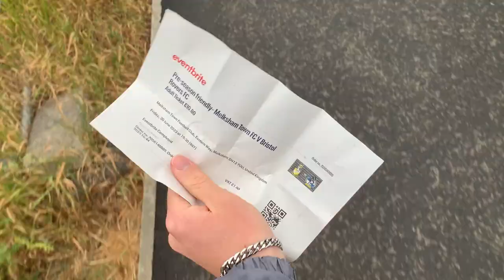Barton's Boys Win 9-0! | Melksham Town vs Bristol Rovers Matchday Vlog @ Oakfield Stadium - 2023/24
Today at FootballTalk we watch Joey Barton's Bristol Rovers travel to Southern League Division One South Side, Melksham Town FC for a early pre season friendly ahead of the 2023/24 campaign. We will show you footage of the goals, the stadium, the food and much more in this 10 minute video.
This is the first vlog of our 2023/24 season so make sure to stick around for loads more!

Other Notes - Attendance was 2,014. Score was Melksham Town 0-9 Bristol Rovers. There was also a fish and chips van at the game!